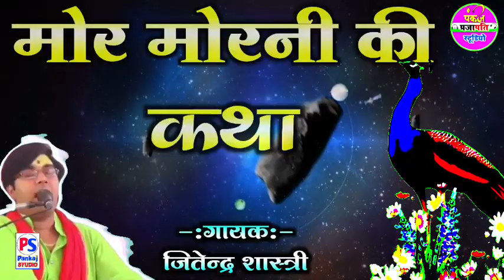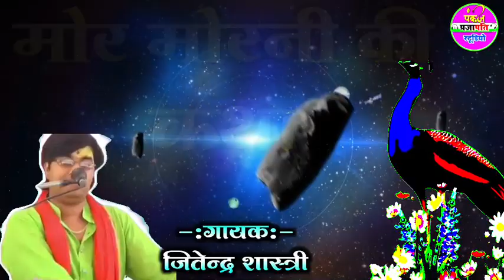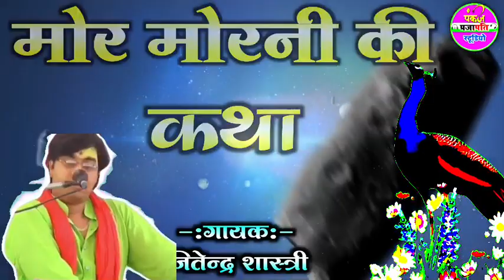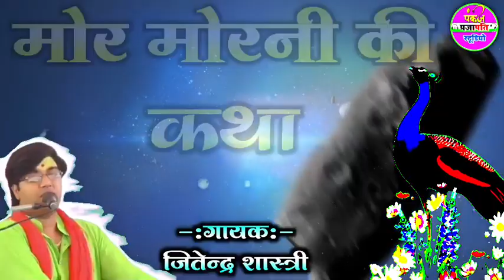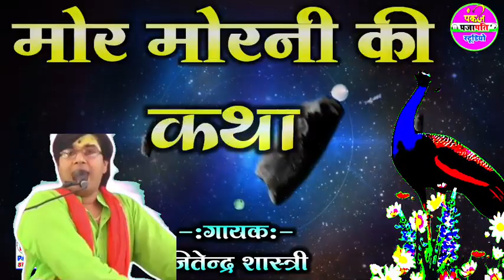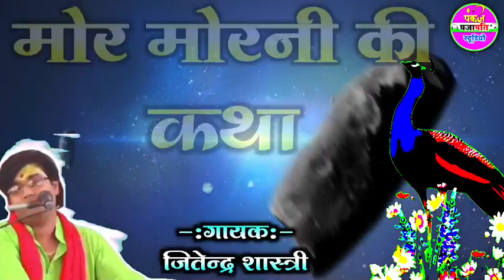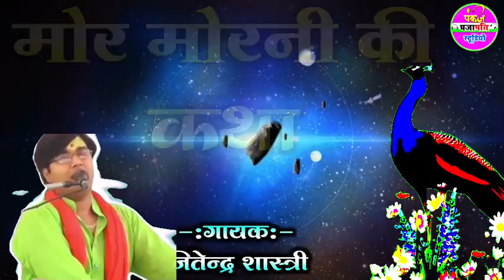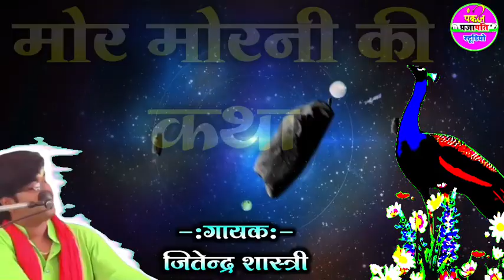मोर मोरनी की कथा गायक जितेंद्र शास्त्री // Mor Morni Ki Katha Singer Jitendra Shastri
To see such new videos everyday, please subscribe to the "Pankaj Prajapati Studio" channel and press the bell icon so that our new videos and audios reach you as soon as possible.

Album:- Dehati Katha
Title:- Mor Morni Ki Katha
Singer:- Jitendra Shastri
Editor:- Pankaj Prajapati
Presented By :- Pankaj Prajapati Studio
Label:- Pankaj Prajapati Studio

You will get to see "Bhagwat Katha, Holi, Lok Katha, Dehati Katha, Bhajan, Dehati Geet, Dehati Naach Geet, Devi Geet, Purani Kisse, Naye Kisse, Aarti, Languria, Bhataiya" and new cassettes etc. on our channel.

Through this channel to all of you like :-